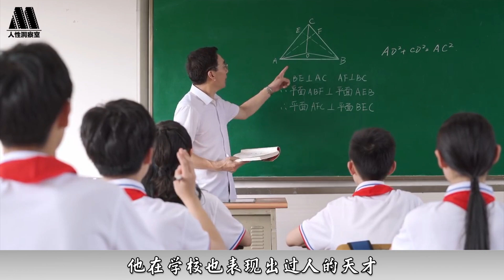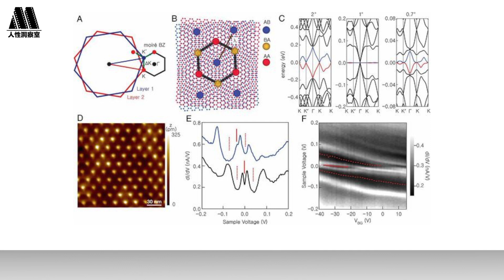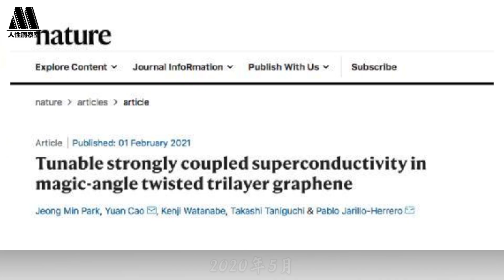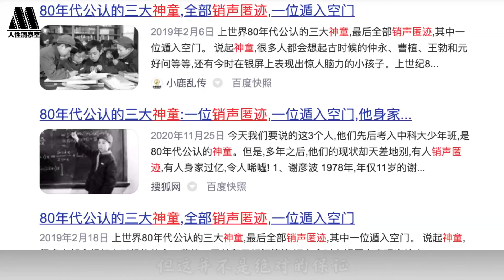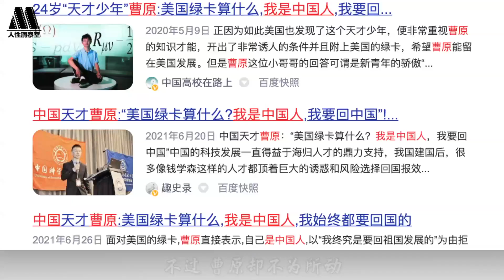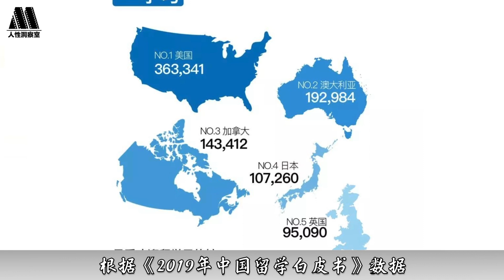天才曹原：22岁破百年科学难题，拒绝绿卡回国效力，如今怎样了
如果有一天一位中国小伙拿到诺贝尔物理奖
我不惊讶
因为他就是一个奇迹
读完小六 初高
别人需要7年 他只用3年
14岁就参加高考
699分进入中科大少年班
人人夸他是天才中的天才
困扰科学界107年的石墨超导问题
他用了一年解决 震惊世界
凭借这一科研成果
22岁的他荣登当年《自然》年度十大科学家之首
更神的是
当所有人都以为这个天才少年
会像其他天才被美国收割时
他回到中科大 说了一句话
“我要回国 我是中国人”
这句话是不是很熟悉
没错 上次说出这句话的
是中国航天之父钱学森
而这次说出这句话的是曹原